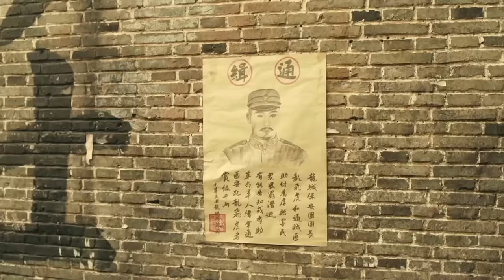【ENG SUB】盧水河戰役11｜家族慘遭滅門，兵王投靠共軍踏上復仇之路，一同拯救國家殲滅日軍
剧名（Drama Name）：【盧水河戰役 Chinese Drame】